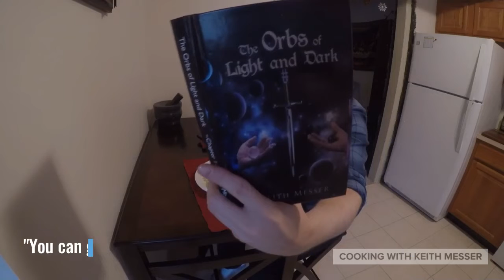How to make Easy French Toast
you will need :
2 pieces of light bread
2 pieces of bacon
4 eggs

and just follow the videos instruction.